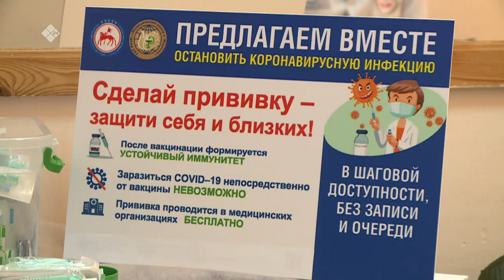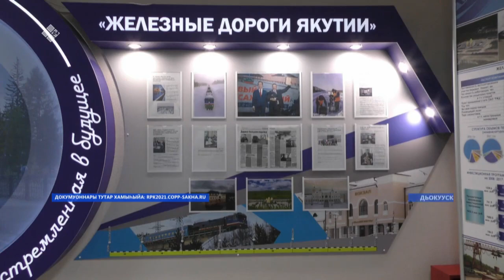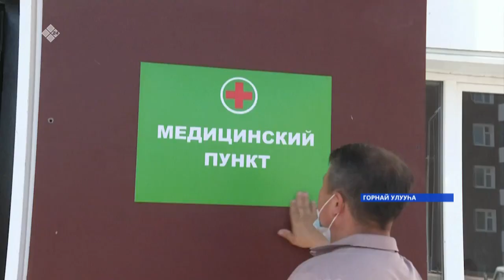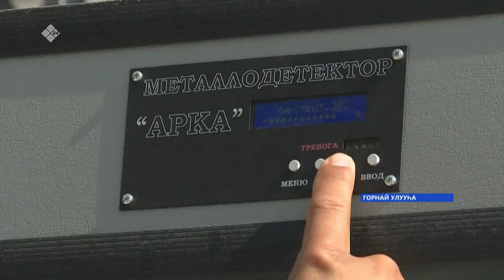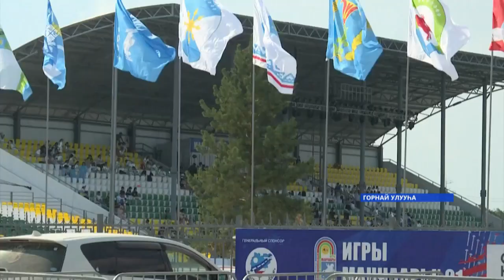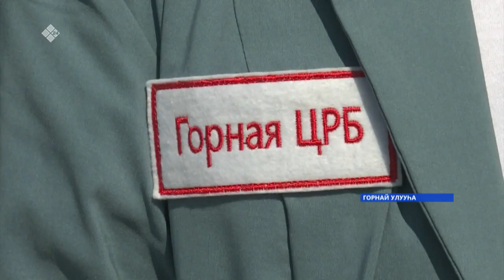«Саха сирэ» информационнай биэрии. От ыйын 07 күнэ, 18:00ч.